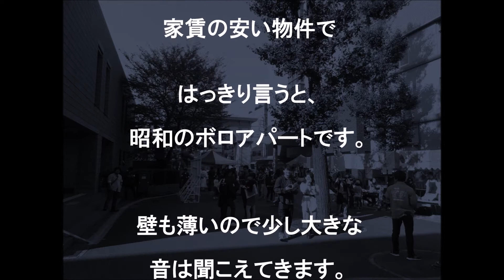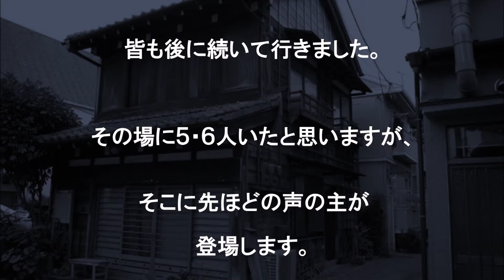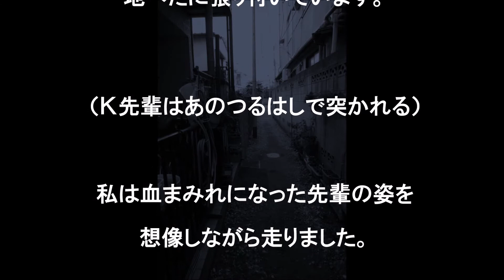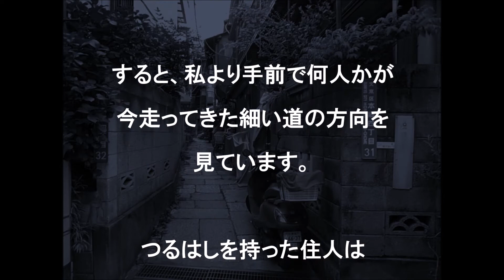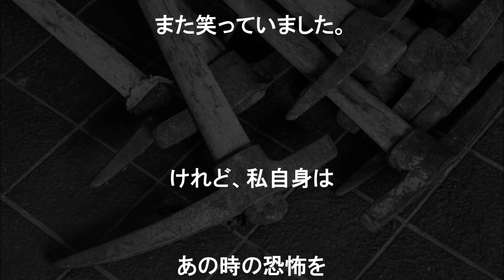【衝撃の体験談】つるはし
私が大学２年の時体験した話です。先輩の卒論を手伝うために行ったアパートで「つるはし」を持ったとなりの住人に追いかけられて、未だかつて無いほどの恐怖を味わいました。この時のとなりの住人はその後、銭湯で暴れて警察に逮捕されたということでした。つるはし